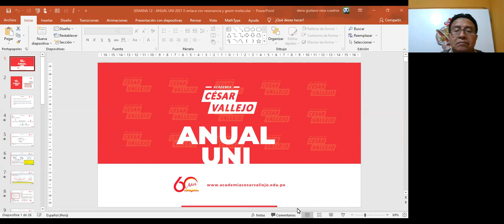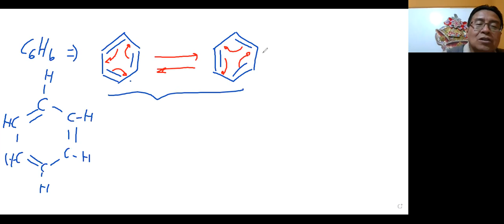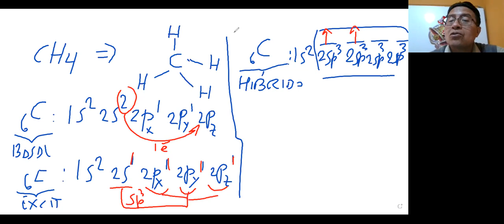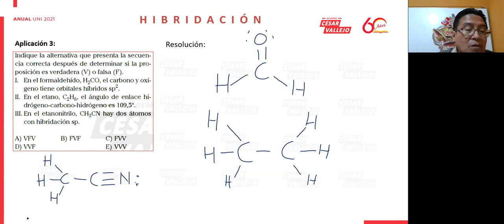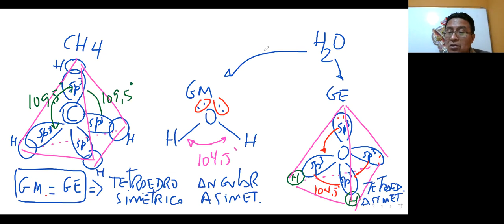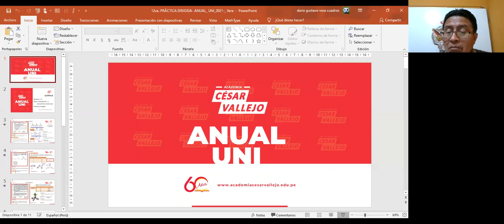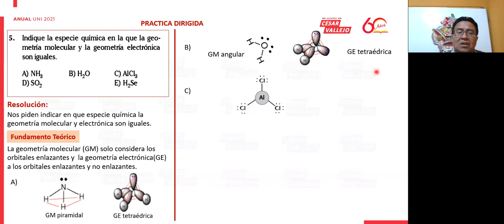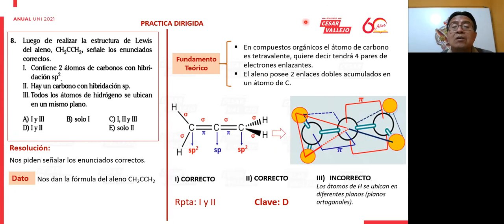RESONANCIA Y GEOMETRIA MOLECULAR